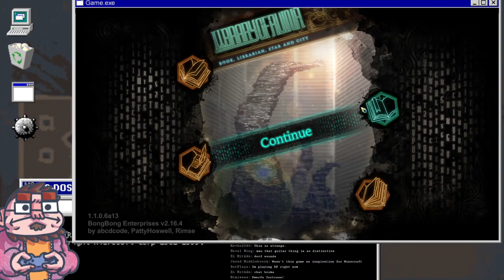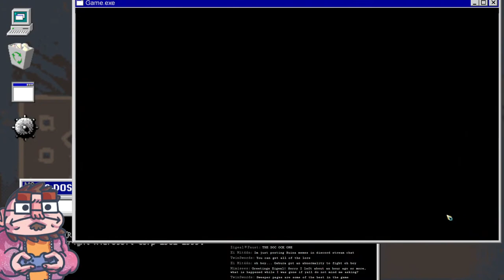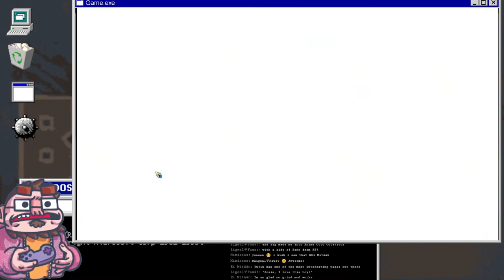Library of Ruina - 16